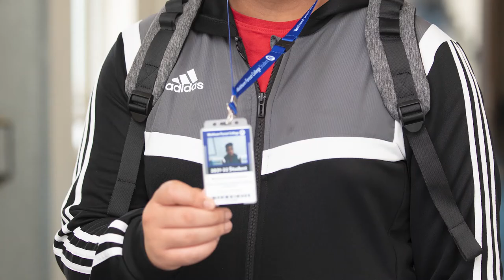Waltham Forest College Enrolment Guide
Enrol on course at Waltham Forest College in just 5 simple steps...
Step 1: Collect and complete an enrolment form
Step 2: See a curriculum staff member
Step 3: Apply for an Advance Learner Loan (if applicable)
Step 4: Fee Assessment and Data Entry
Step 5: Take photo and collect ID card